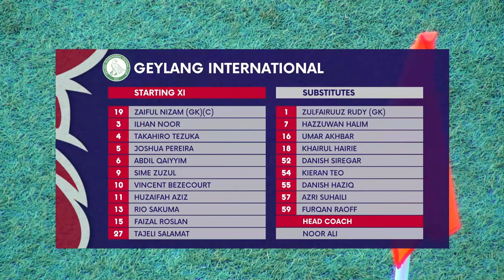2022 AIA Singapore Premier League: Albirex Niigata (S) vs Geylang International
Score: 2-2 (Vincent Bezecourt 51' Sime Zuzul 71' | Ilhan Fandi 58', Tadanari Lee 90+4')